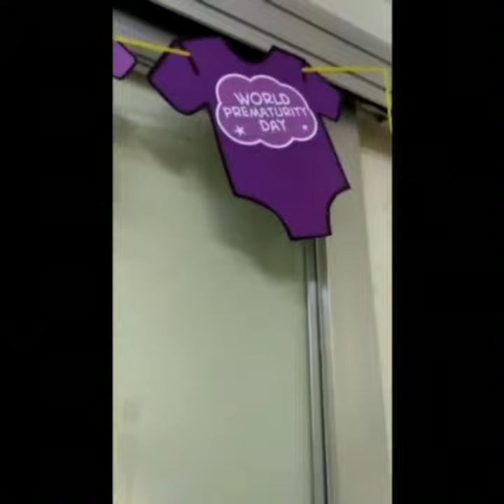Serial Edukasi Bakpia dalam rangka World Premature day dan HKN Ke 57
🏥 RSUP Dr. Sardjito Mitra Terpercaya Menuju Sehat 🏥⁣
📍 Alamat : Jl. Kesehatan No.1 Sekip Sinduadi, Yogyakarta, DIY⁣